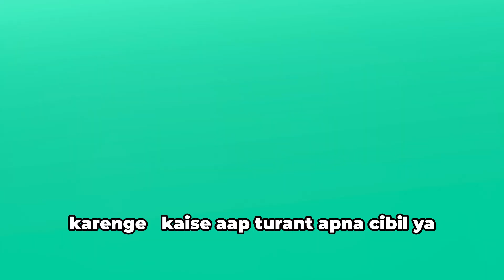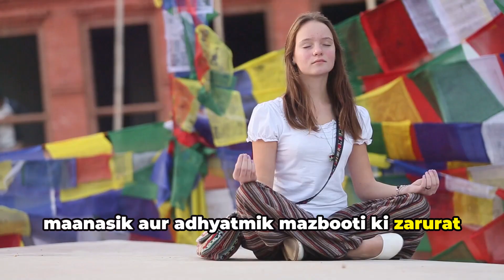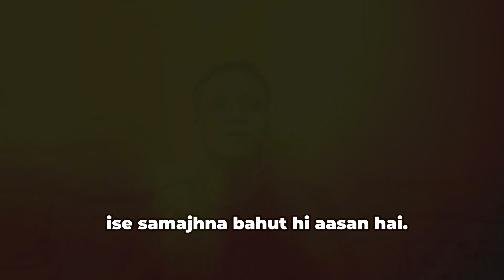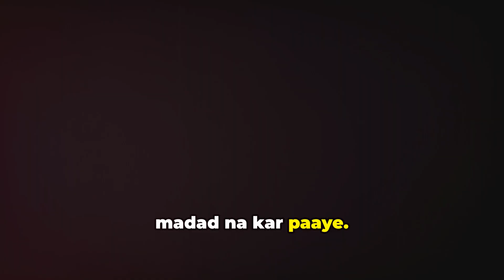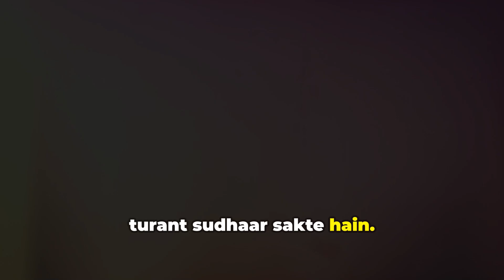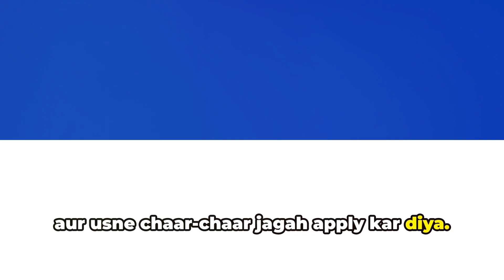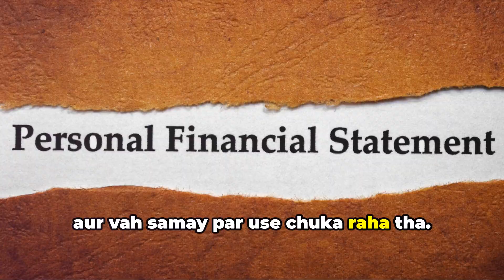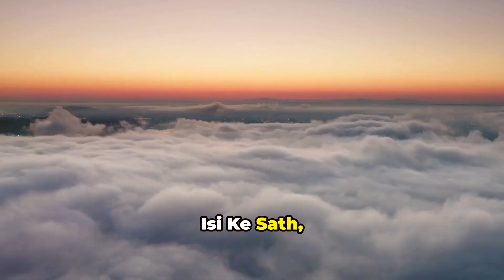Credit Score Kaise Badhaye-ये 5 जबरदस्त टिप्स | How to Increase Cibil Score Instantly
"नमस्कार दोस्तों! स्वागत है Life and Divinity पर! आज की इस वीडियो में हम आपके CIBIL स्कोर को तुरंत सुधारने के आसान और असरदार उपायों पर बात करेंगे। क्या आपको लोन के लिए बार-बार रिजेक्ट किया जा रहा है? क्या आपका CIBIL स्कोर आपकी आर्थिक परेशानियों का कारण बन रहा है? चिंता मत कीजिए! इस वीडियो में हम आपको बताने जा रहे हैं 5 आसान तरीके, जिनसे आप अपने CIBIL स्कोर को सुधार सकते हैं, वो भी बिना किसी भारी मशक्कत के!
एक बेहतर आध्यात्मिक जीवन की तरह ही हमें एक बेहतर वित्तीय जीवन की भी आवश्यकता होती है, और इसी का ध्यान रखते हुए हम आपके साथ ये महत्वपूर्ण जानकारी साझा कर रहे हैं। हमारी चैनल Life and Divinity पर हम न केवल आपको वित्तीय मजबूती के रास्ते दिखाते हैं बल्कि ध्यान, आध्यात्मिकता और जीवन में संतुलन के बारे में भी जागरूक करते हैं। वीडियो को अंत तक देखें और जानें कैसे आप अपने CIBIL स्कोर को सुधारकर अपने सपनों को पूरा कर सकते हैं।"

Queries Solved :

credit score
how to improve credit score
cibil score
cibil score badhane ka tarika
increase credit score without credit card
cibil score badhane ke liye kya kare
finance
money
earn
income
rich
credit card
apply credit card
loan
uni card
personal loan
apply loan
online loan
home loan
car loan
how to get instant loan from any bank
turant loan kaise len
credit score kya hota hai
cibil score kya hota hai
credit score kaise thik karen
cibil score kaise thik karen
instant loan kaise approval lean
good debt vs bad debt
good loan vs bad loan
cibil score
how to improve cibil score
good cibil score
cibil score kaise badhaye
cibil
repay loan faster
bad cibil score loan app
improve cibil score
how to improve cibil score in hindi
investing tips
personal finance tips
personal finance
credit score
credit score increase
improve credit score

About Our Channel "Life and Divinity"

Discover a journey of personal growth, spirituality, and holistic well-being with us.
Our channel is dedicated to inspiring and enriching your life through a diverse array
of content, including:

Guided Meditations : Enhance your mindfulness practice and deepen your meditation experience.

Motivational Stories: Find the inspiration you need to pursue your dreams and overcome challenges.

And in future we are are also coming with the videos on below topics :

Wellness Tips: Learn practical advice for a healthier and more balanced life.

Financial Advice : Gain insights to help you manage your finances and achieve your goals.

We have a special focus on Vipassana Meditation, offering valuable insights and practices to help you integrate mindfulness into your daily life. Our content includes teachings and lessons inspired by Guru Ji (Mr. S. N. Goenka), aimed at both newcomers and seasoned practitioners of Vipassana.

Whether you’re seeking to expand your spiritual practice, find motivation, improve your health, or gain financial wisdom, Life and Divinity is here to support you.

Thank you for being a part of our journey!